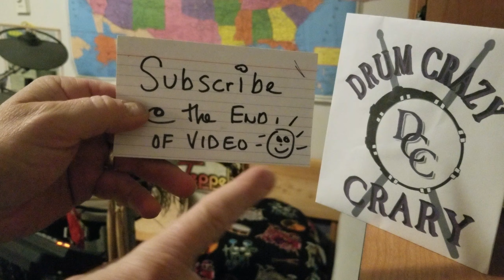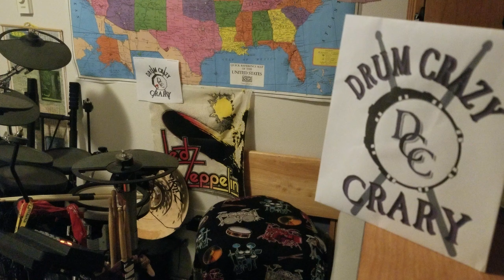Queensryche..Silent Lucidity...Drum Cover Tribute..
Love this song. Who has a better voice than this guy? Not many!